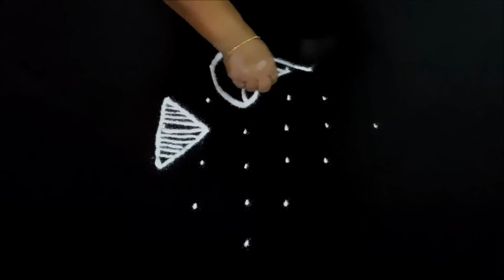Deepam Muggulu for Friday | Simple diya kolam | vilakku kolam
Simple deepam rangoli design with 7-1 dots